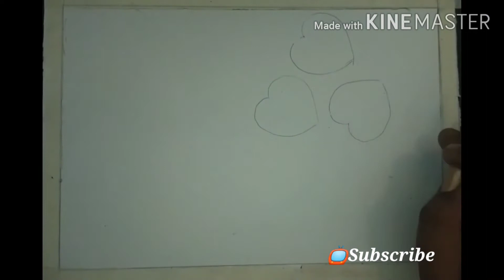Oil pastel/##/beautiful ❤️ heart 3d drawing#// 🌼Poorna arts